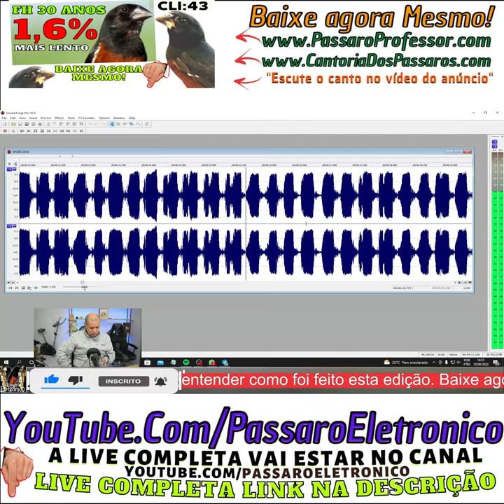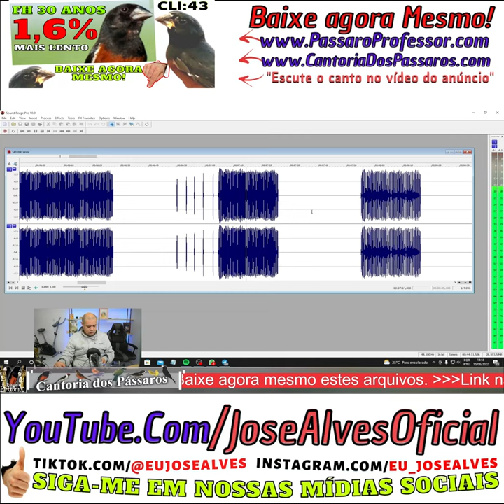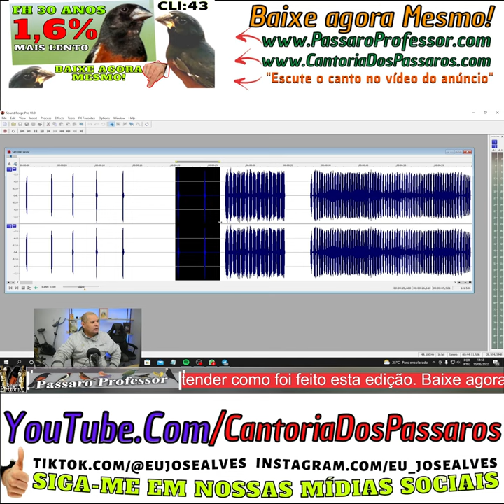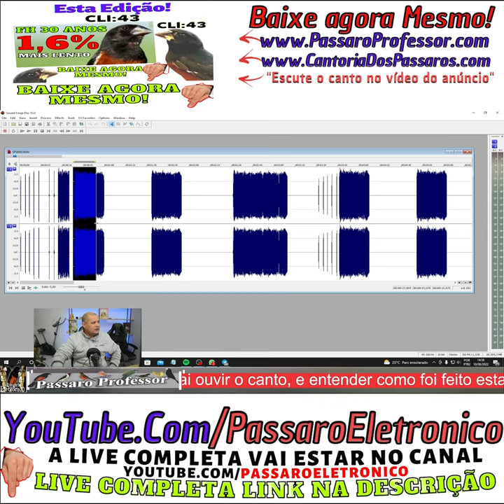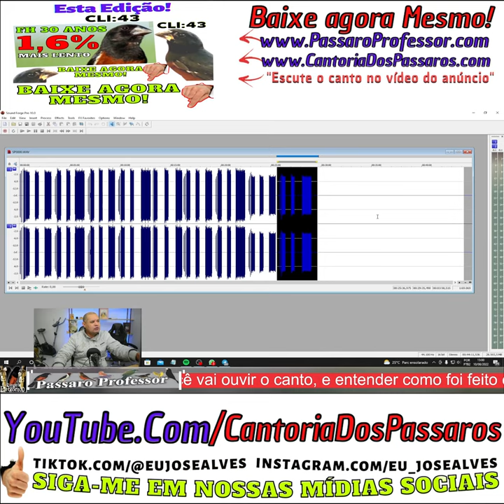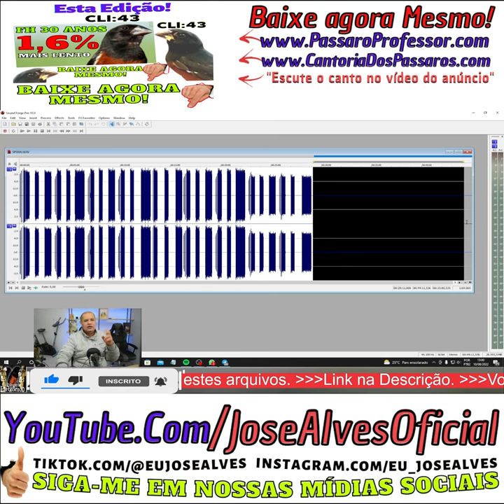Curió praia clássico FH 30 Anos, 1,6%Mais Lento!